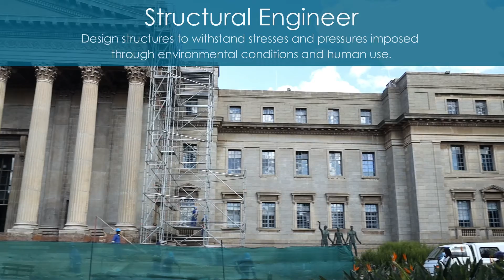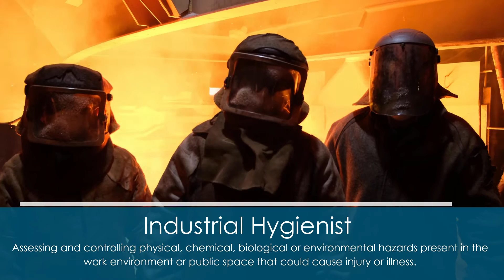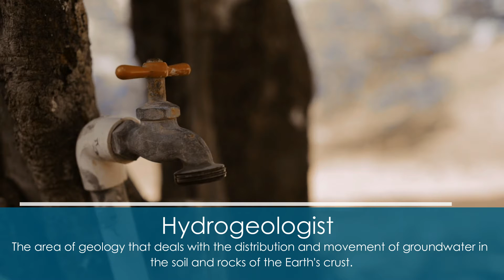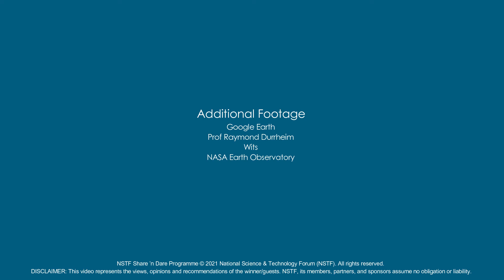Meet a Geophysicist, Seismologist Prof Musa Manzi–Wits–NSTF-South32 Award Winner – Career Talk(Full)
Wits School of Geosciences Data Collection and Storage Facility is the '2021 NSTF-South32 Data for Research Award’ winner for developing techniques to use legacy data to explore for mineral resources, support safe and efficient mining, and assess and mitigate geohazards. Prof Musa Manzi is one of the team leaders, along with Professors Raymond Durrheim and Glen Nwaila.

Prof Manzi dropped out of school numerous times due to being bullied, and a lack of funds, but his teachers saw something special in Manzi who had a natural gift for mathematics. In grade 10 he had to become both teacher and student when his poorly resourced high school didn't offer subjects like mathematics and physical science. At the age of 15, he matriculated with 100% in mathematics, and 98% in physical science, with a total of six distinctions. He received a bursary from Wits, but had to secretly live in the library as he could not afford accommodation – seeing this as an opportunity to read more, learn programming and better his English…vowing to never  let his past destroy his future.

Career guide: Geophysicist. Works with Earth sciences that deal with the physics of the earth, including weather, winds, tides, earthquakes, volcanoes, etc. Geophysical techniques have a wide range of applications including civil engineering, forensic science, geology, mining engineering activities, petroleum engineering, and groundwater exploration work.

The National Science and Technology Forum (NSTF) is a broadly representative umbrella stakeholder body for organisations with an interest in science, engineering, technology (SET) and innovation in South Africa.

Visit the NSTF YouTube channel for a shorter version of this interview.